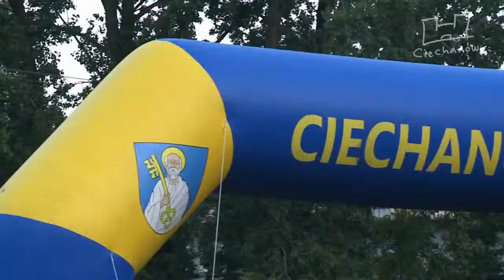Pożegnanie Lata - 31.08.2013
31 sierpnia po raz dziesiąty prezydent miasta oraz Ciechanowski Ośrodek Edukacji Kulturalnej STUDIO zaprosili na piknik „Pożegnanie Lata". Kulminacyjnym punktem wieczoru był koncert zespołu Bracia, w którym grają Piotr i Wojciech Cugowscy.